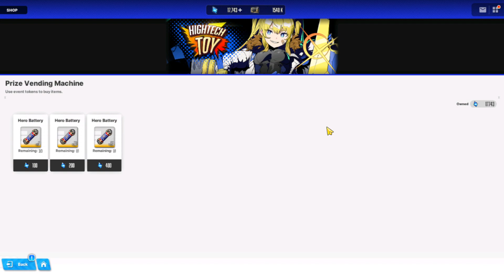[Goddess of Victory: NIKKE] New Event Ramah F2P ?? Developers Mendengar Keluhan Playernya, MANTAP !!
Semoga terhiburrr...